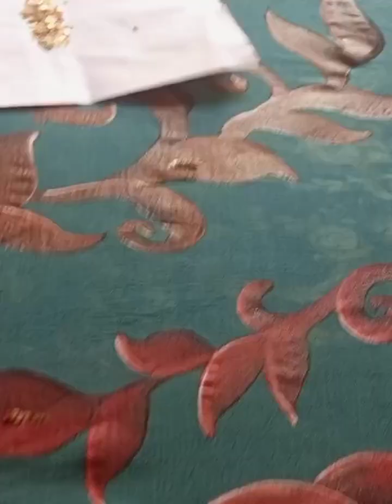How to Paint a dupatta/fabric Painting / Pakistani Art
fabric painting
fabric painting on cloth
fabric painting on clothes tutorial
fabric
painting on clothes easy
fabric painting on clothes designs
fabric painting tutorial for beginners